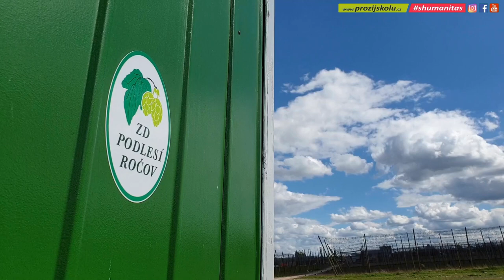Schola Humanitas - Chmel 2019 (komplet)